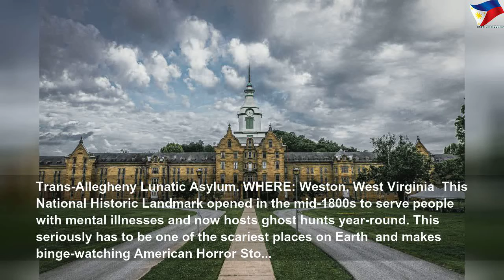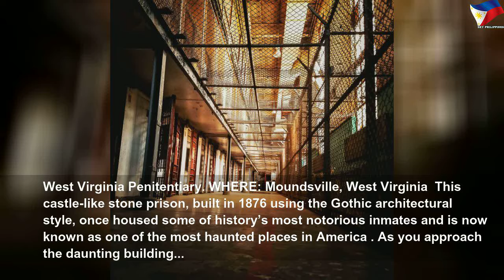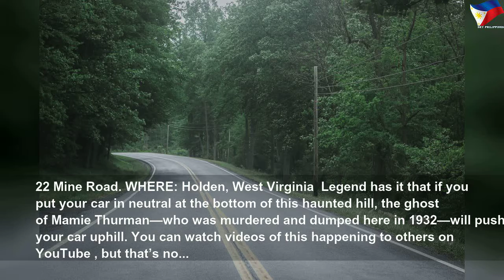Is this the creepiest state in America?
Is this the creepiest state in America? | High Thing